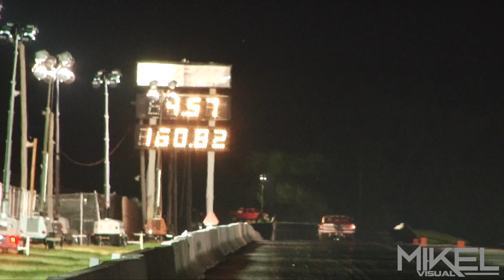Spills, Thrills, and Wild Rides - 2018 Car Carnage and Saves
Here are some of the wildest wheel stands, nitrous backfires, power wheelies, and more from the north east in 2018!